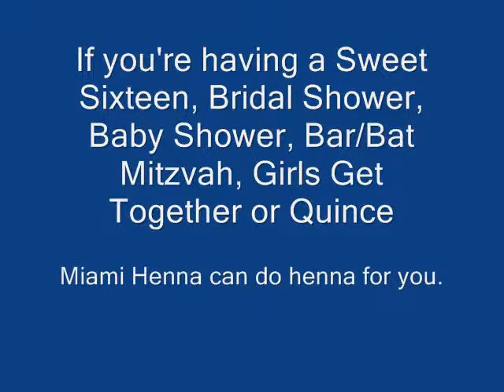Miami Henna Pool party.wmv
This is some henna we did for a Sweet Sixteen Pool party in South Miami, Florida.